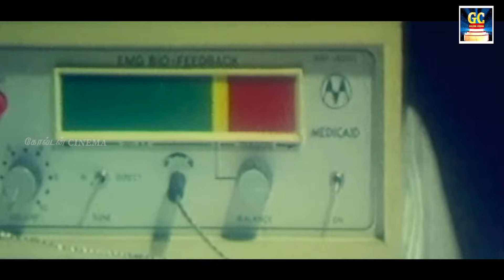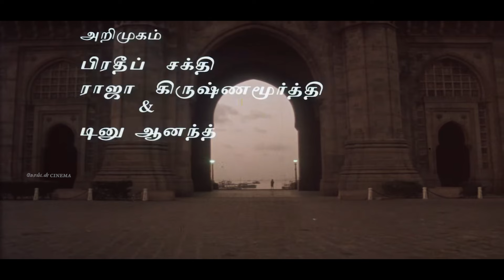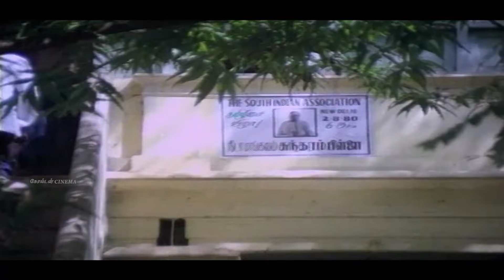கண்களில் கண்ணீர் சொட்ட சொட்ட கேட்கும் சோக பாடல்கள் | Ilayaraja Soga Padalgal HD| Ilayaraja Sad Hits.